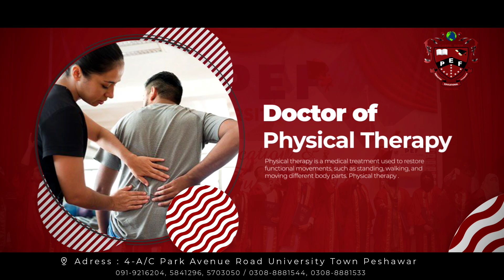Admissions Open in Health Sciences Department